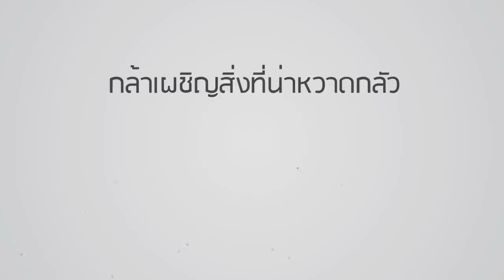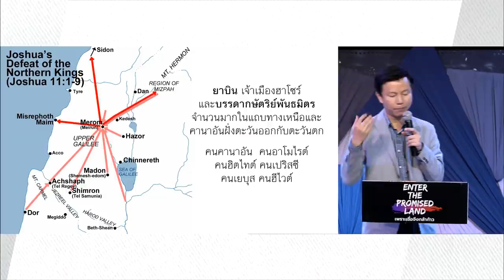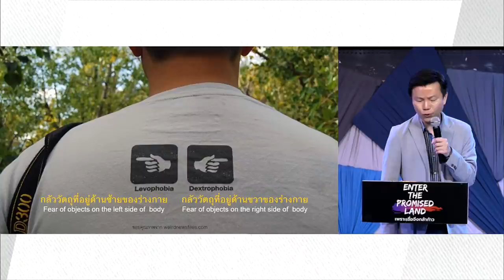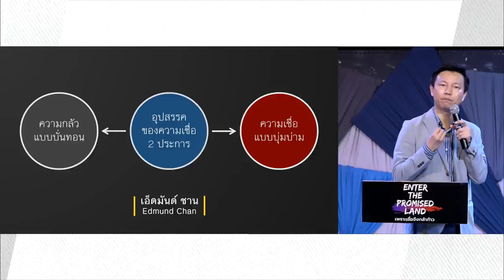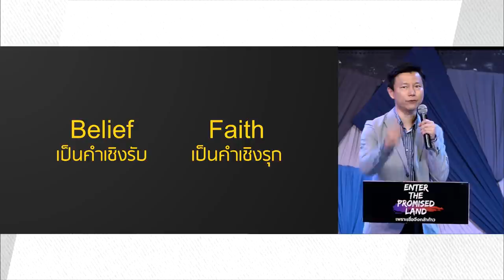คำเทศนา กล้าเผชิญสิ่งที่น่าหวาดกลัว (โยชูวา 11)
เรามักกลัวเพราะอุปสรรค แต่ที่จริง "ความกลัว" ต่างหากคืออุปสรรคของเรา มันยับยั้งเราจากการทำสิ่งที่ยิ่งใหญ่ แต่โยชูวาเป็นตัวอย่างของคนที่ให้ความกล้าหาญอยู่เหนือความกลัว อะไรที่อยู่เบื้องหลังความกล้าหาญเหล่านี้

หัวข้อคำเทศนา: กล้าเผชิญสิ่งที่น่าหวาดกลัว